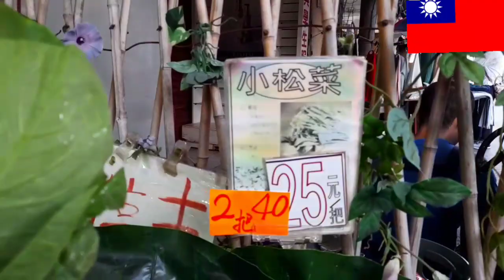MARKET | UNANG PAHARANG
Caretaker Taiwan